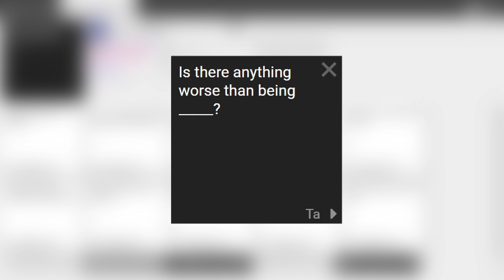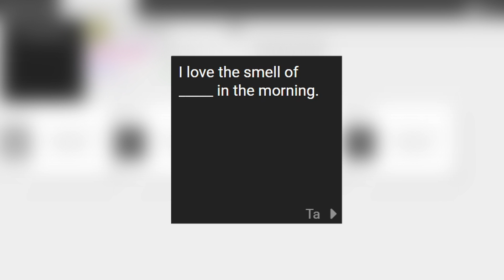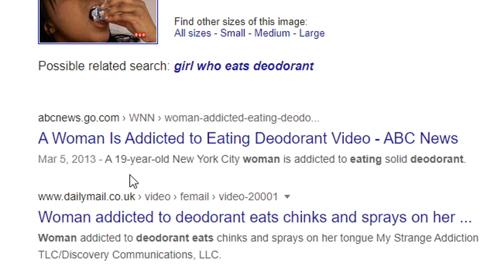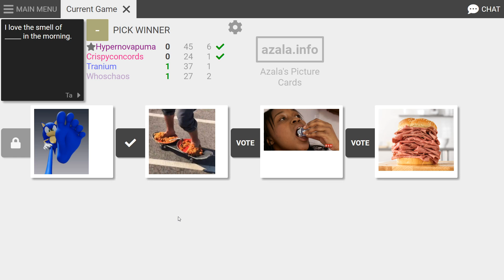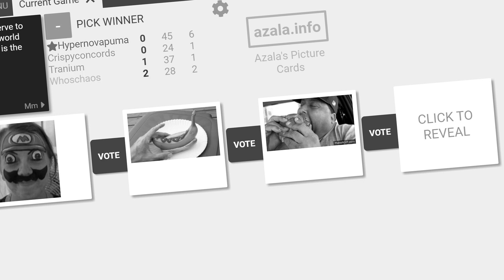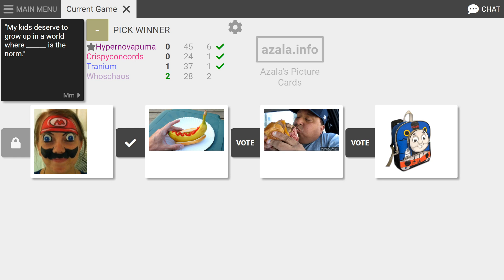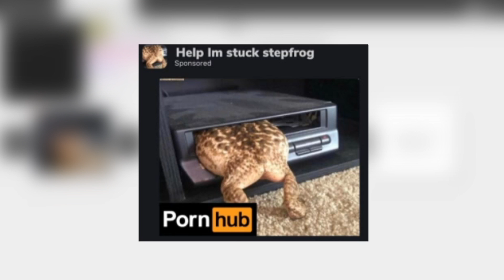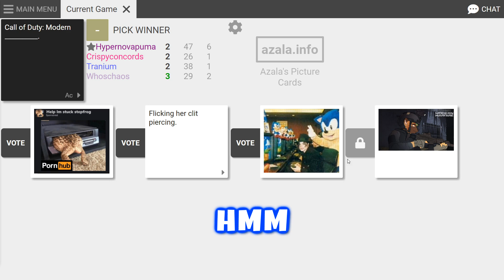these pictures should NOT EXIST.. Cards Against Humanity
Hey guys! Today my friends and I play Cards Against Humanity but with pictures, and we try to post the funniest pictures/memes for the card that's given to us! I appreciate your support :)

►Follow These!

HyperNovaPuma